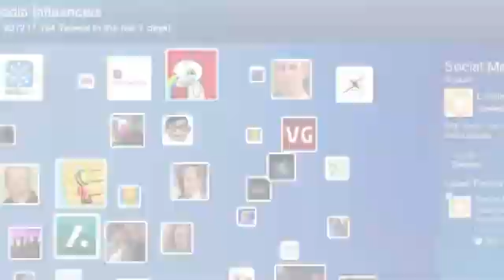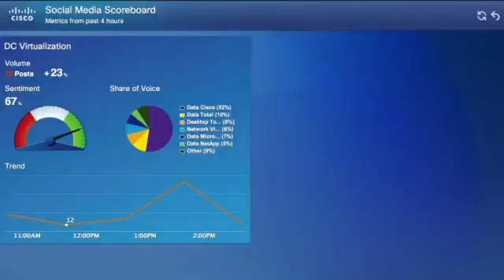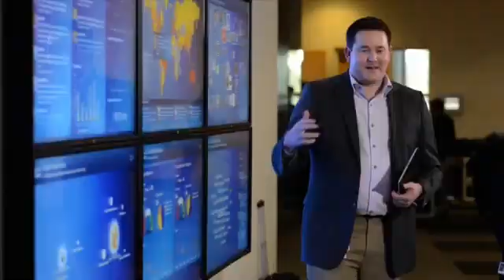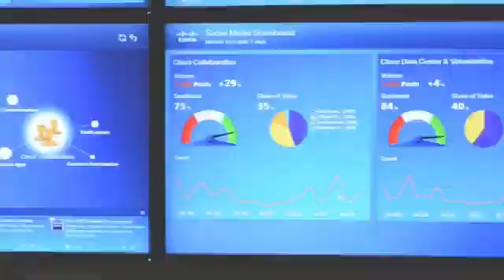Cisco Social Media Listening Center and Social Miner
Cisco unveiled the state-of-the-art Social Media Listening Center and Scoial Miner with the ability to integrate to Cisco Unified Contact Centre Solutions to add a social media dimension to your contact centre.